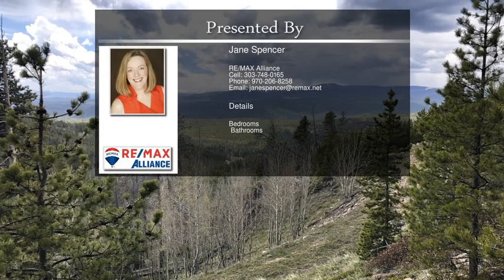915 Flathead Dr Red Feather Lakes CO 80545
915  Flathead Dr  Red Feather Lakes CO 80545

1.4 acres of Rocky Mountain heaven with beautiful snow capped peak views. Lots of possibilities for this land: RV campsite, Yurt, permanent cabin or home on a very private site. Sloping lot would be perfect for epic views from deck.  Assoc. includes fishing, restrooms, showers, RV dump and so much more. Register your ATV or any OHV & cruise the 86 miles of roads in Crystal Lakes. RVs & non-permanent structures allowed 5 months per year. You won't ever want to head back into the city!